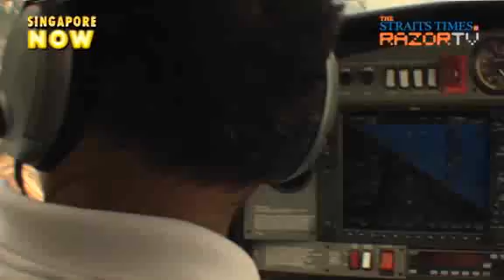Flood prone areas (Floods in Singapore Pt 2)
It's the rainy season and we should brace ourselves for more flash floods. But which areas will be affected? PUB's director for catchment and waterways lets us in, and explains how buildings cause floods.